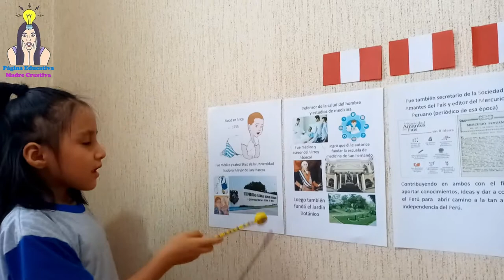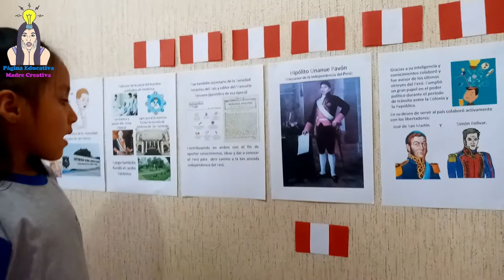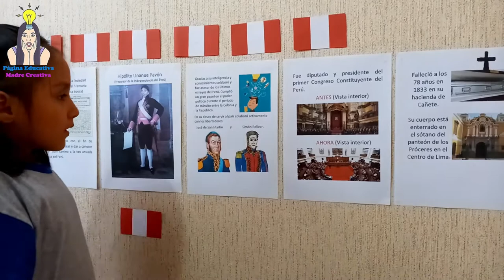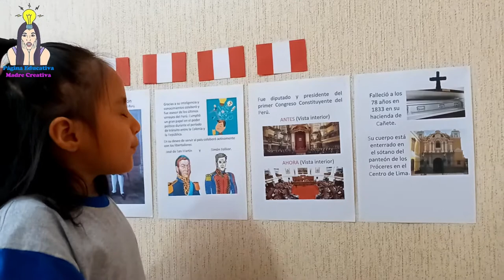RESUMEN DE HIPÓLITO UNANUE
Resumen de Hipólito Unanue por niña de 1er. grado de primaria (y), resumen de la biografía de Hipólito Unanue para niños 👏👏